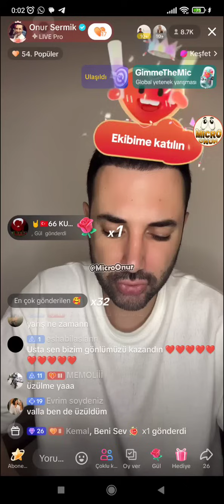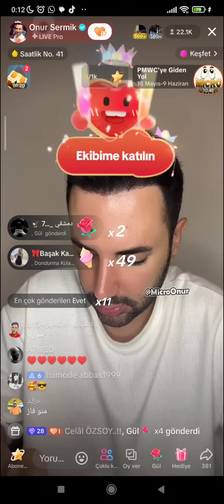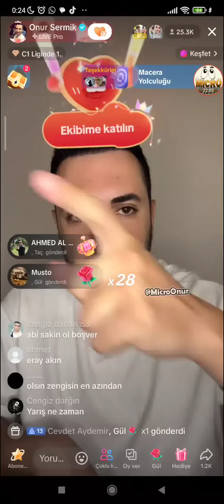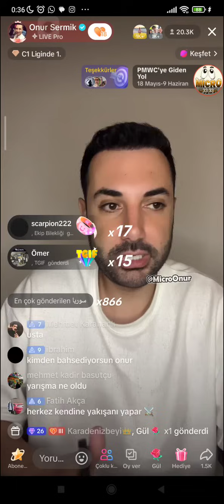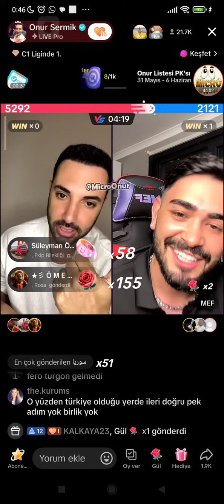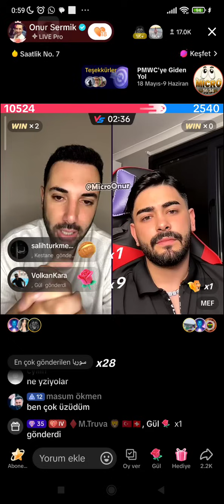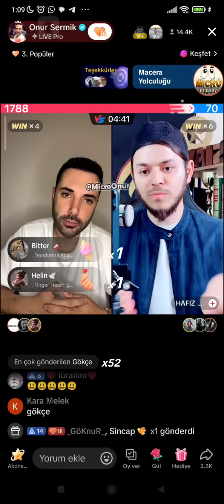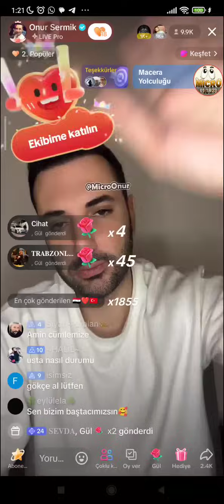⛔ Onur Sermik 07.06.2024 Tiktok Canlı Yayın